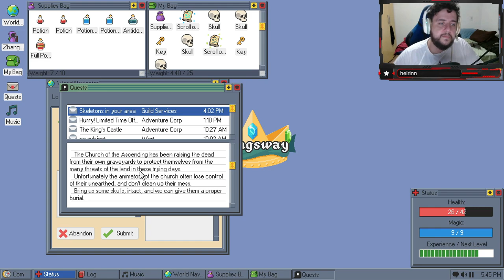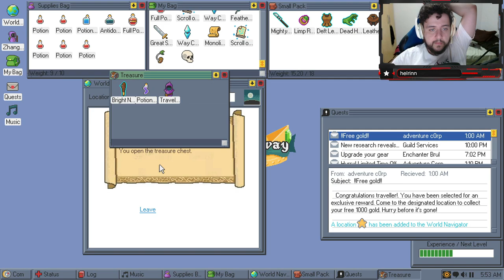4 ANOS DEPOIS EU DECIDI TENTAR ZERAR DE NOVO! - Kingsway #4